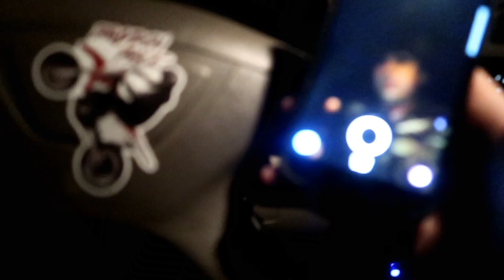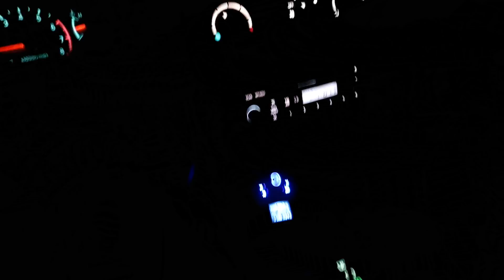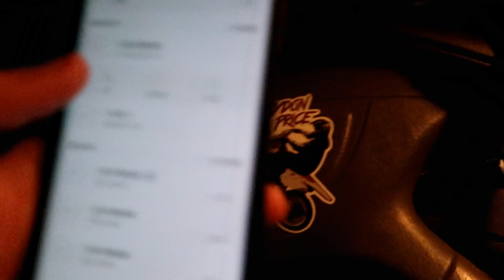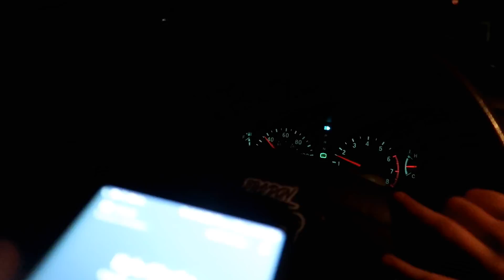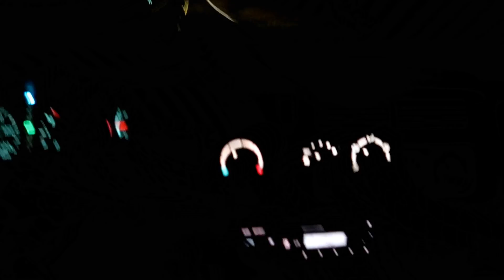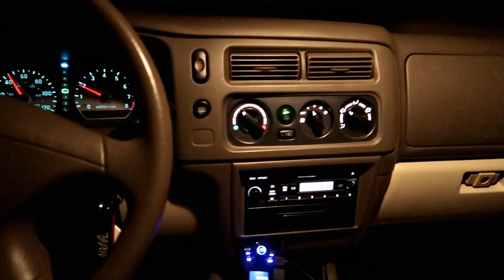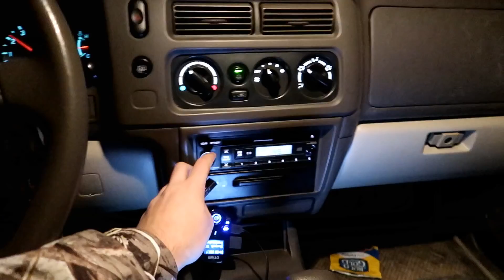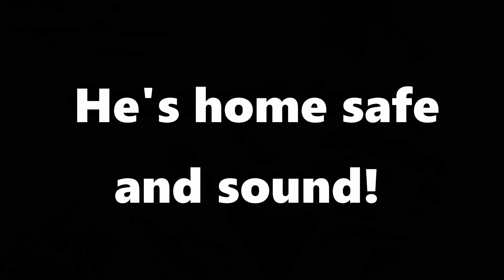JAMES ROLLED HIS TRUCK!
Watch as me and Jessica try to hunt down James who rolled his truck!